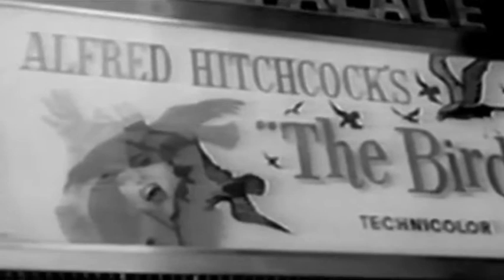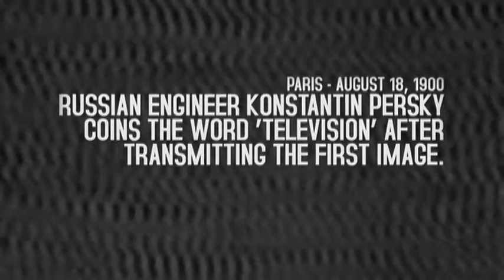Johan Grimonprez : Double Take part 06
"Double Take"
written and directed by Johan Grimonprez

WE HAVE SCRIPTED THIS MOMENT TOGETHER

STORY:
I scrutinized the old man's face. The features were mine alright. No amount of latex, rubber or make up could emulate the lifetime of concern stored up in them.

— 'We have scripted this moment together,' said my alter ego. 'In this very room. It was 1962.'

— 'But it is 1962,' I told him. — 'For you, maybe,' he said. 'Oddly enough, for me, Alfred Hitchcock, it's 1980.'

HITCHCOCK (voice):
Good evening, I am Alfred Hitchcock

STORY:
— 'You must be mistaken,' I protested, 'I am Alfred Hitchcock!'
— 'We both are,' he answered.

BACKGROUND HITCHCOCK (voice):
But I am Alfred Hitchcock! I am, I insist!

STORY:
I felt my own reality slipping away. Felt that I risked becoming no more than a character in someone else's film. I decided to accept the situation and to play along with it, sensing that a failure to do so could prove... catastrophic.

REPORTER (voice):
And there it was! Another post-war wonder right before your eyes!

THE KITCHEN DEBATE #3
NIXON:
This Mr. Khrushchev ...

REPORTER (voice):
... Television!

NIXON:
... is one of the most advanced developments in communication, that we have, at least in our country.

TITLE:
PARIS - AUGUST 18, 1900
RUSSIAN ENGINEER KONSTANTIN PERSKY COINS THE WORD "TELEVISION"
AFTER TRANSMITTING THE FIRST IMAGE.

HITCHCOCK:
Good evening television consumers. This misty bit of ectoplasm, forming on the inside of your television screen is one Alfred Hitchcock.